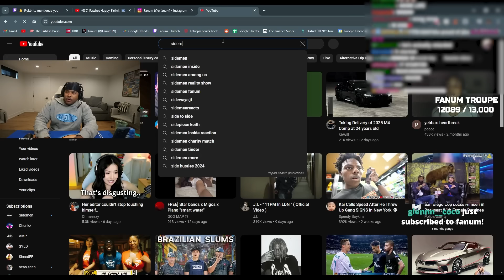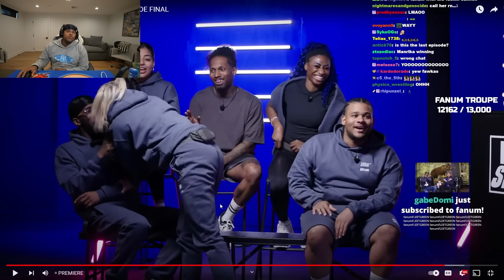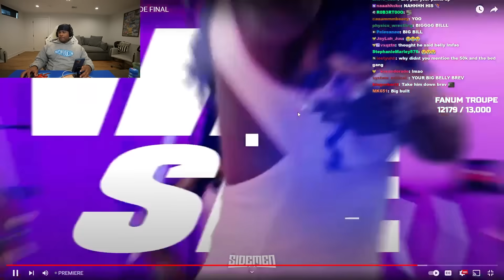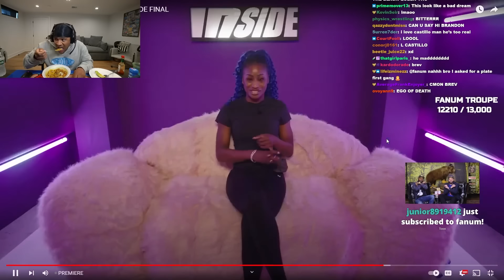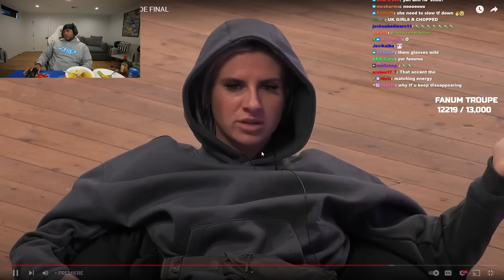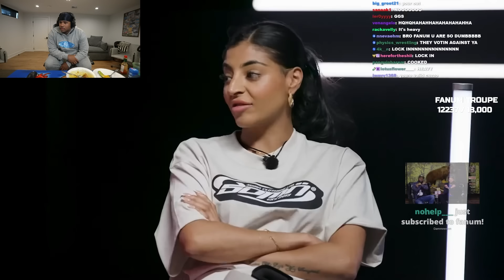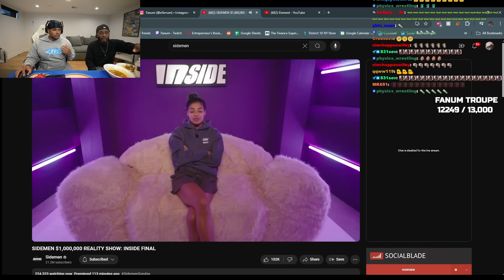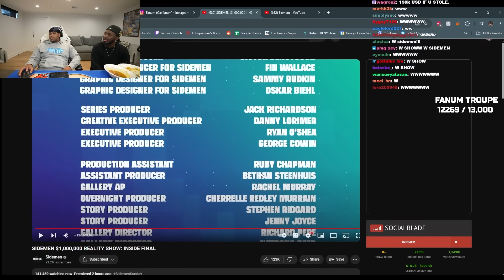Fanum Reacts To SIDEMEN $1,000,000 REALITY SHOW: INSIDE FINAL